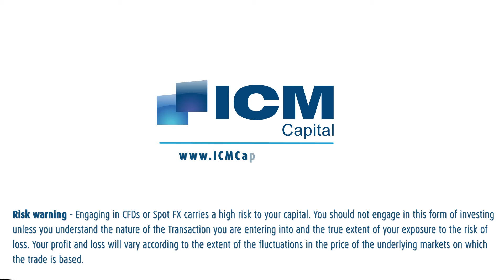وائل حماد والحديث عن الداو جونز